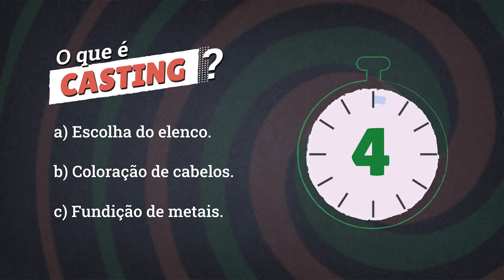O QUE É CASTING? [Dicionário Audiovisual]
A Giovanna é estagiária na Olive Tree e nesse vídeo
ela se deparou com o termo "Casting".
E agora Brasil?! O que é casting?

Nesse vídeo você vai descobrir!
Assista até o final pra não perder nada!
Não se esqueçam de escrever nos comentários o seu palpite!

Você pode encontrar mais informação desse termo no nosso blog!